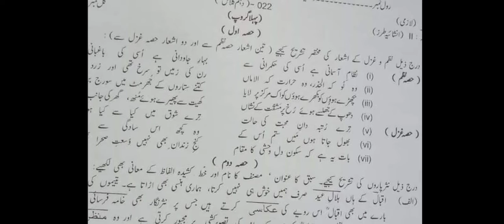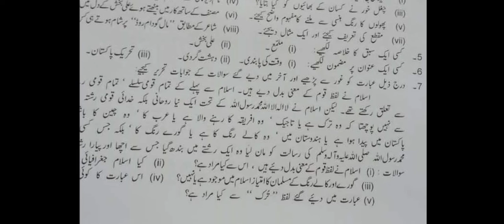10th class urdu morning board paper 2022